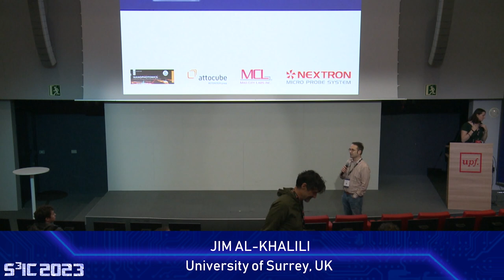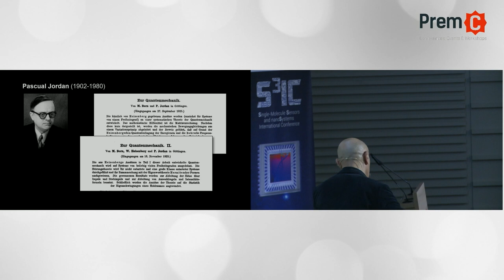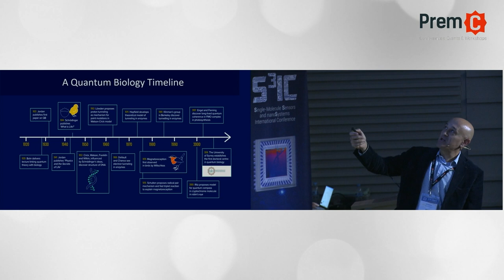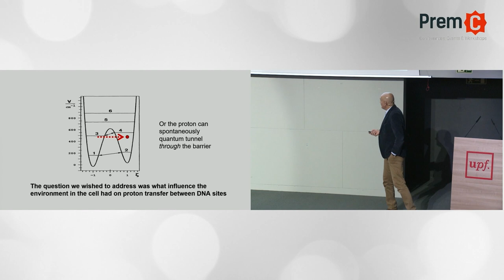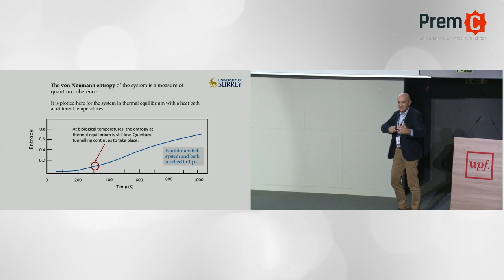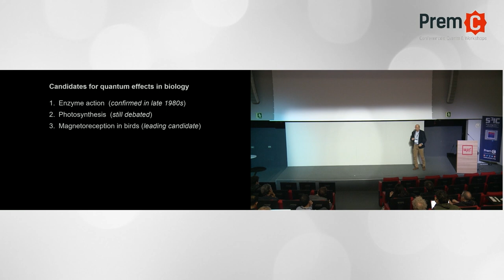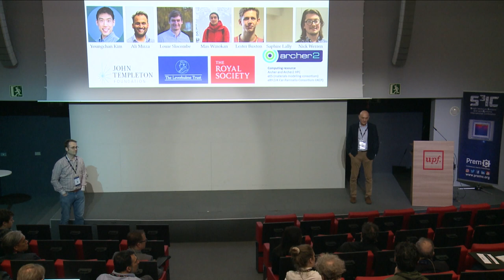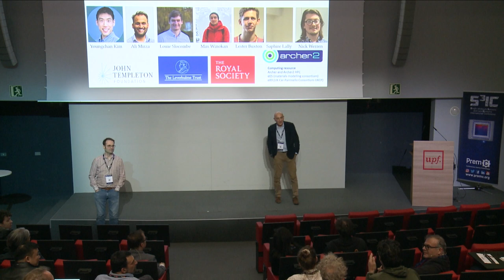Quantum Biology: past, current and future perspectives.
This Plenary speech was delivered by Prof. Jim Al-Khalili (University of Surrey, UK) during the 3rd edition of Single-Molecule Sensors and NanoSystems International Conference which took place in Barcelona on 22, 23 and 24 November of 2023.